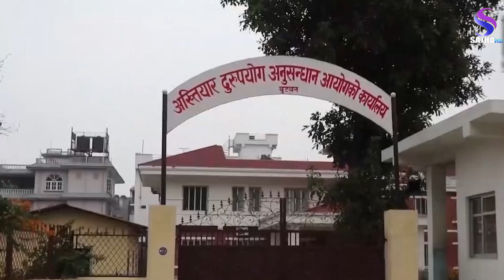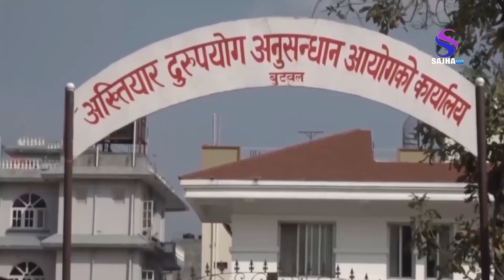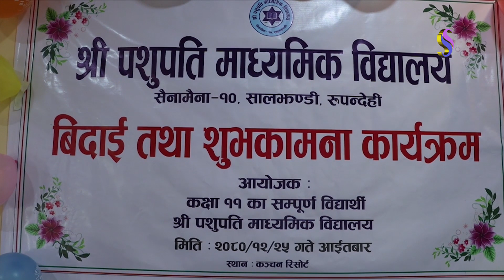२०८० चैत २५ गतेका दिनभरीका साझा समाचारहरु